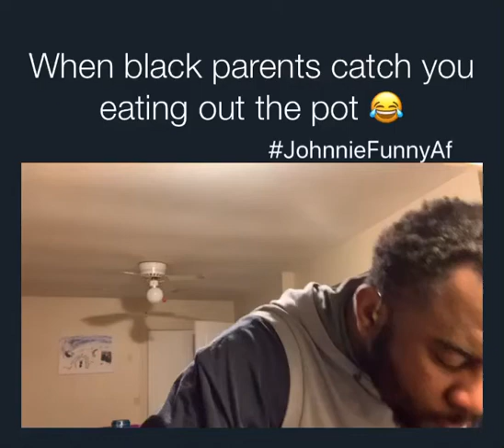When BLACK PARENTS catch you doing this! You hit!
When blackparents catch you eating out the pan!